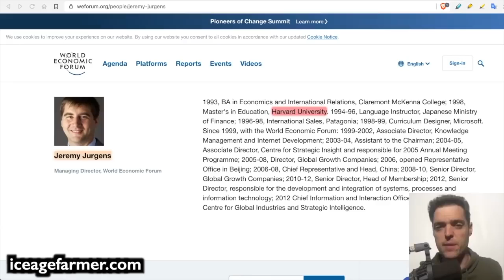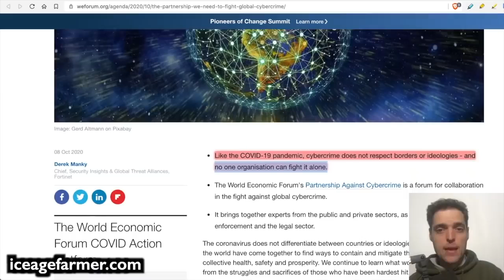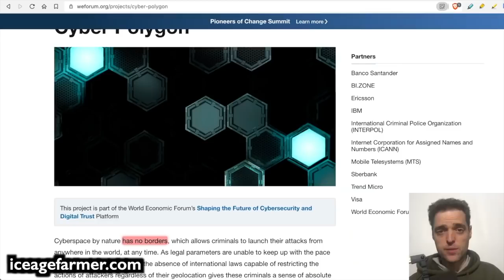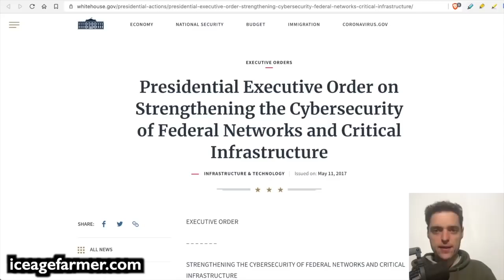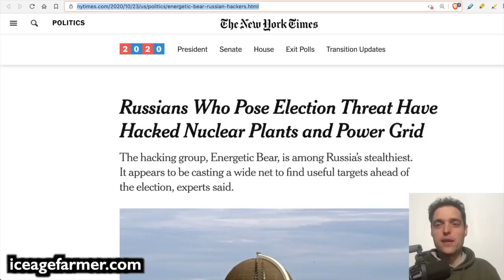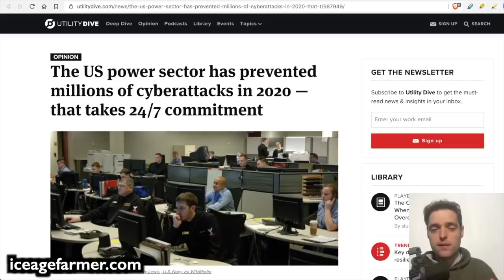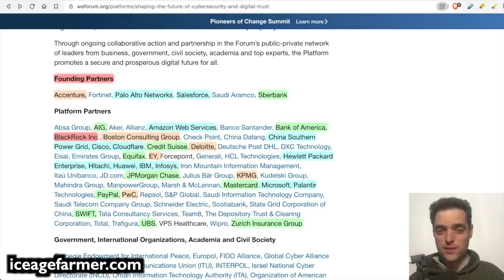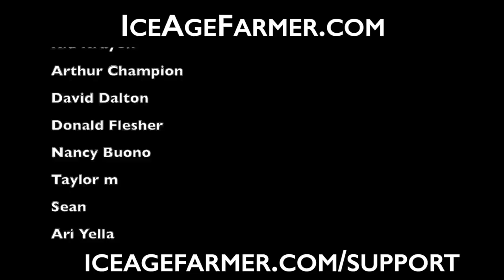Next Crisis Bigger than COVID Power GridFinance Down WEF Cyber Polygon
Since March I've heard that the evils were going to take down the Internet and everyone thought I was nuts.

Stoke up on candles and flashlights and I hope you have a gas stove.

Of course they are going to do it in the winter so a lot of people will die - sigh